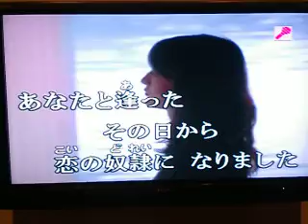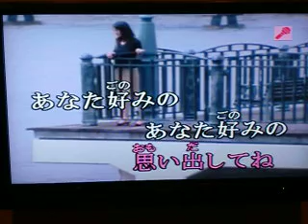恋の奴隷 （奥村チヨ）裕さん